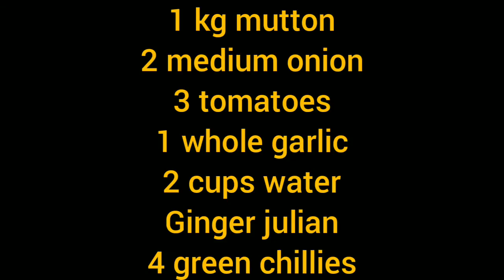Butt Karahi recipe || Mutton Karahi || recipe by SaShy'z.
Must try it guys.
It is one of the famous butt karahi in Sialkot and Lahore as well.